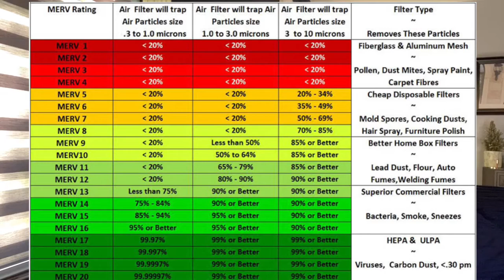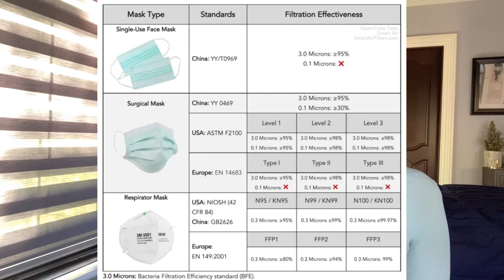Should we all wear FACE MASKS?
On this episode of Science Sundays, we're talking about FACE MASKS - the use of which is ubiquitous in some parts of the world and we are rapidly headed in that direction if we're not there already. Here is my take on how to choose the right mask for you, reminders on how to properly don and doff your mask, and why I think we should accept this new normal regardless of the ever-developing opinions around us.

for your very own replaceable filter mask

REMEMBER
- Masks should be worn in conjunction with hand hygiene and social distancing measures, not as a replacement for them.
- Anyone under the age of 2, with difficulty breathing, or unable to remove the mask themselves should not be wearing one.
- You do not need to wear your mask whilst driving and be careful when wearing it while exercising in public areas as it can worsen shortness of breath
- Wash your hands immediately after removing your mask

Here are some of the articles and studies I came across on this topic:

Let me know what you think, and what you’d like to see next!

THANK YOU & ALL my love,

Mashal